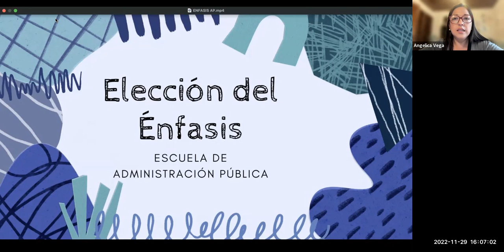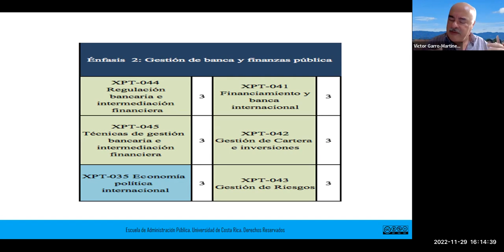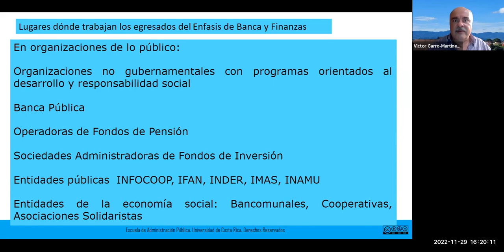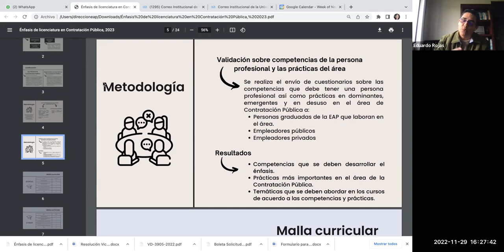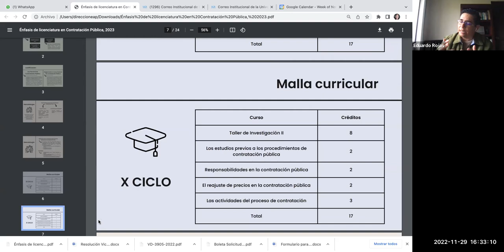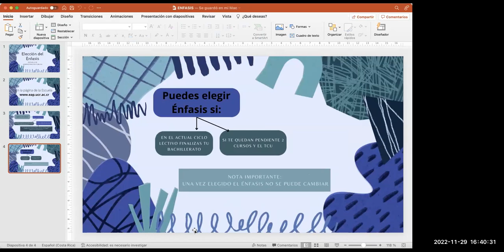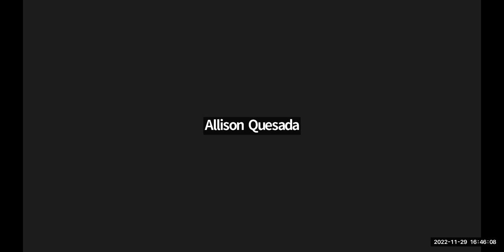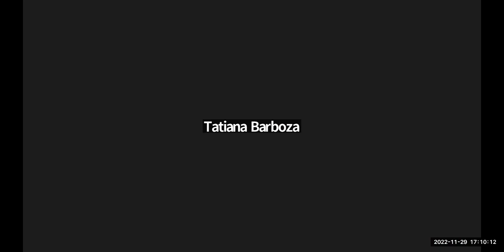Consultas sobre el Énfasis de Contratación Pública y el Énfasis de Banca y Finanzas Públicas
Para estudiantes con interés en ingresar a énfasis de la Licenciatura en Administración Pública para este 2023.